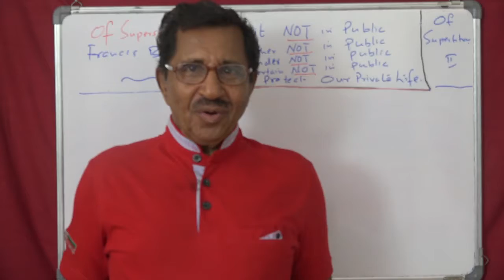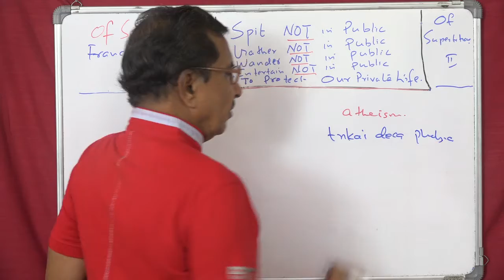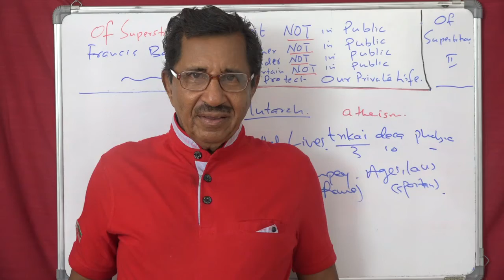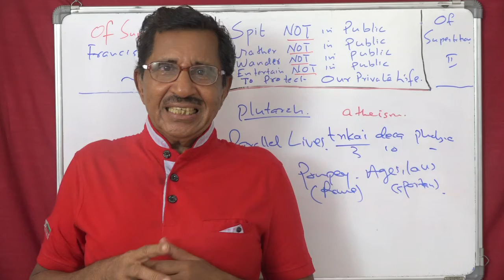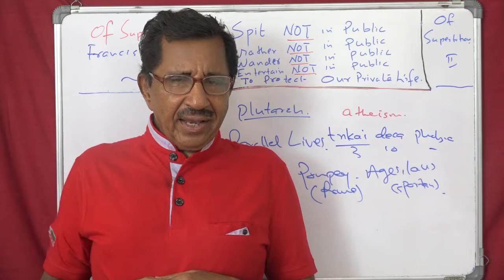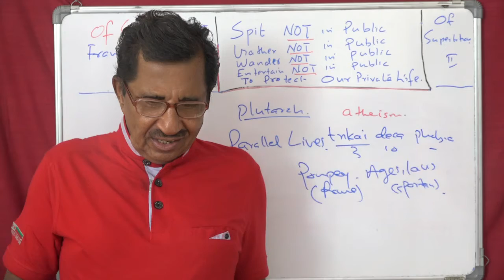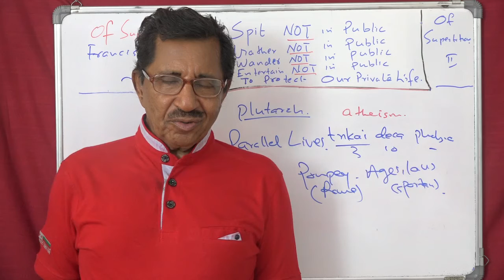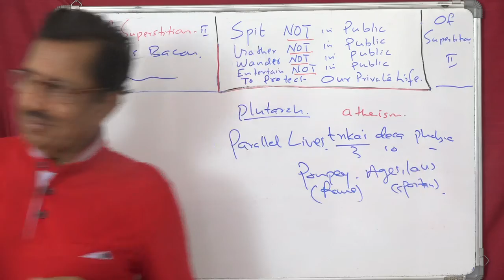Lecture No. 2 ( 1053 ) by Prof. Thomas Mathew. Of Superstition. Francis Bacon.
Lecture No. 2 ( 1053 ) by Prof. Thomas Mathew. Of Superstition. Francis Bacon.  Having no opinion about God is better than having unworthy opinions about God. Having no opinion is atheism, having unworthy  opinions is contumely. It is Plutarch who said that it were better to say that Plutarch never existed rather than to say Plutarch ate all his children as soon as they were born. People say such things about Saturn. Atheism liberates man.s thinking sphere and it takes one to reason, natural piety, natural moral laws and the like. Atheism was never a problem for states. But theism was. Superstition is having absolute opinion about something. Superstition has created confusion in states. The master of superstition is man and wise men follow them.